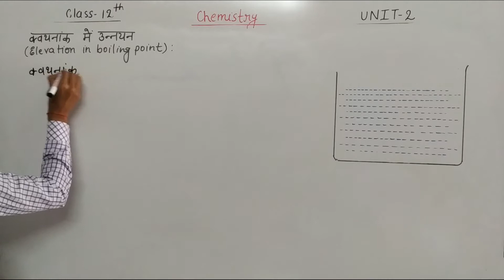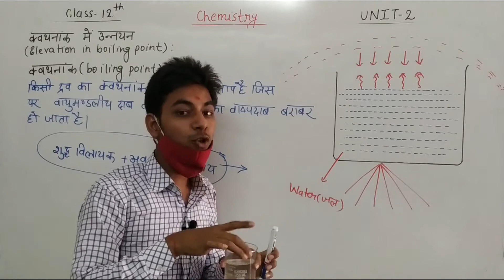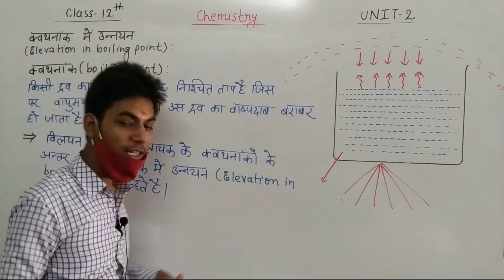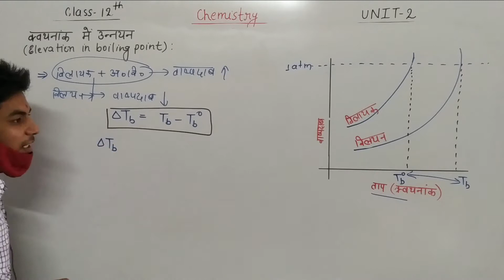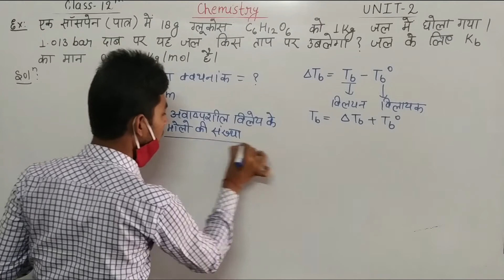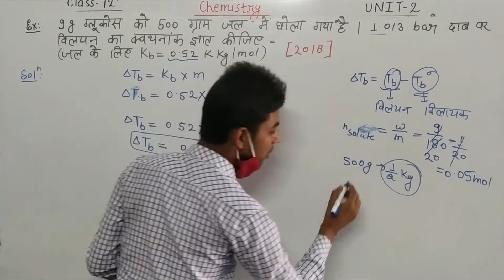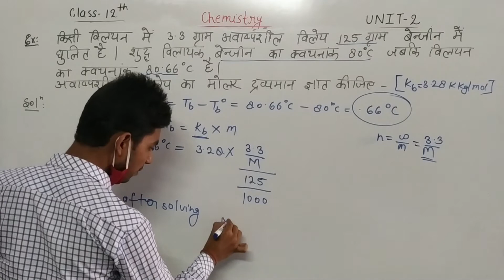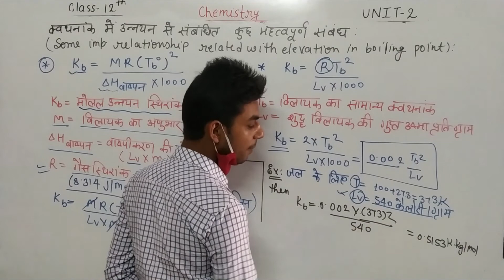Elevation in boiling point || Solution || Class 12 Chemistry ||~Raj inter College